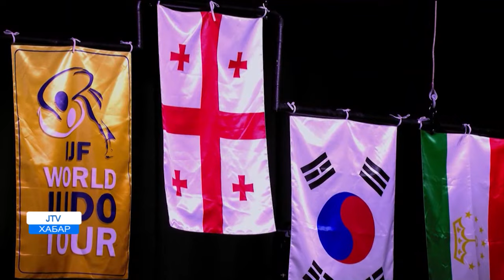🔴🇹🇯ИСТИКБОЛИ СОМОН МАХМАДБЕКОВ ДАР ФУРӮДГОҲИ Душанбе БАЪД АЗ МУСОБИҚОТ ҶАҲОНӢ ОИД БА ҶУДО